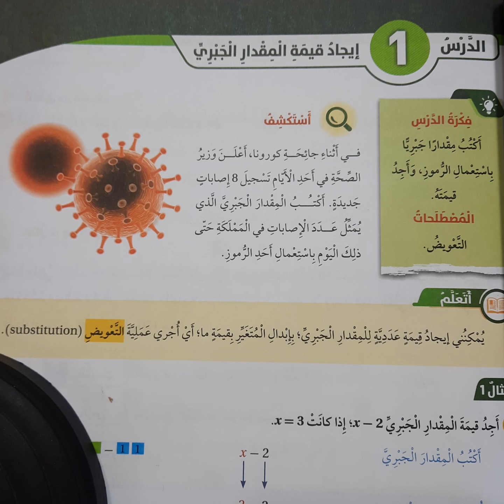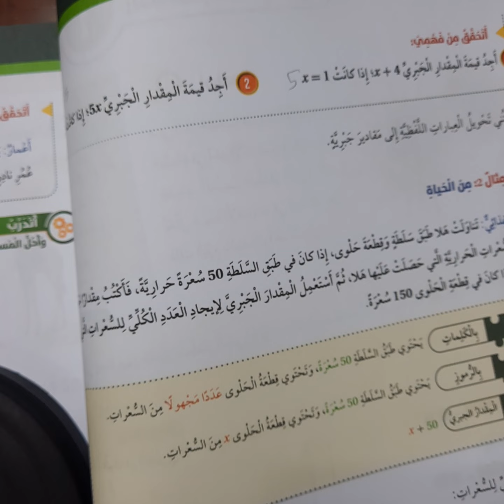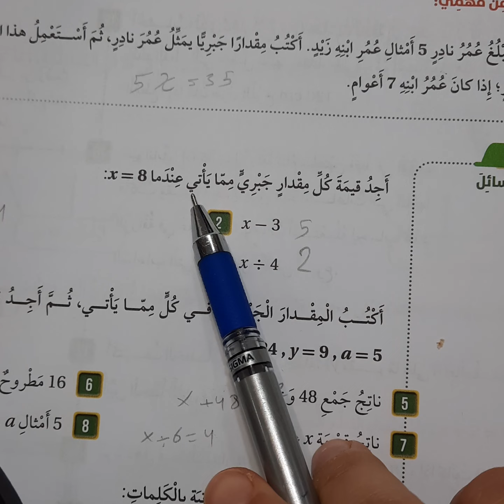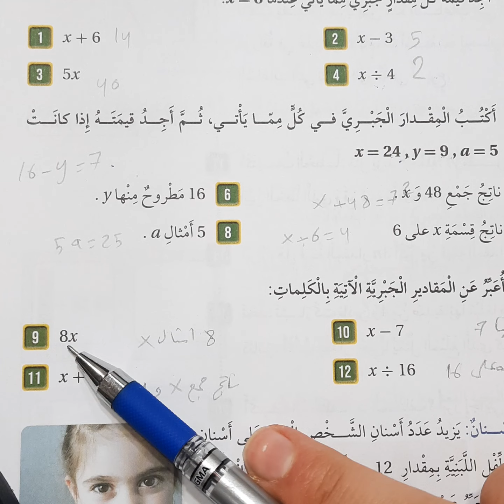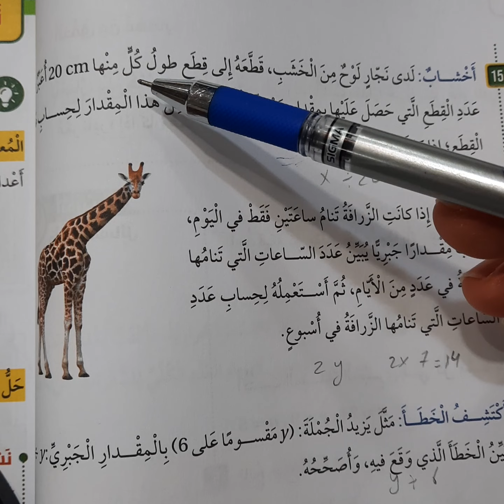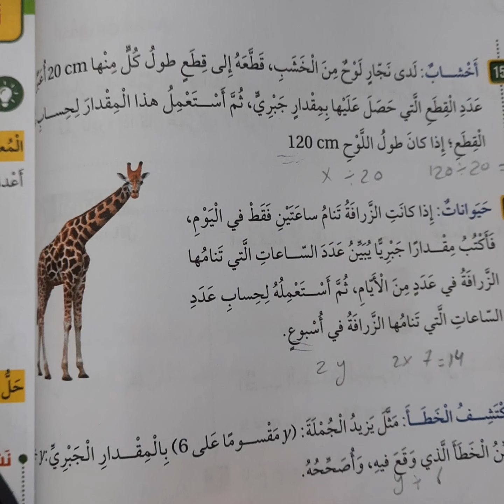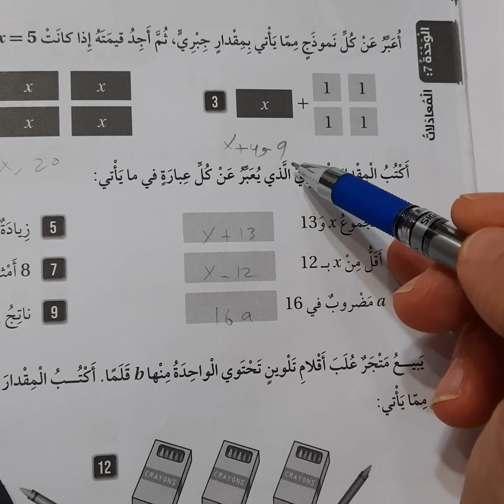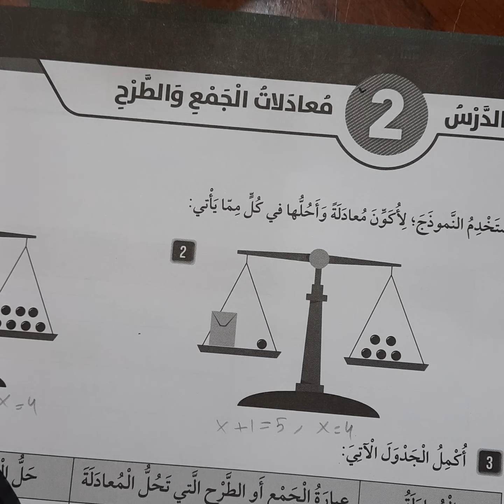ايجاد قيمة المقدار الجبري صف خامس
جمع الاعداد العشرية وطرحها  صف خامس
للمزيد من فيديوهات صف خامس الضغط على الرابط ادناه

للمزيد من الفيديوهات بامكانكم الضغط على قوائم التشغيل في اعلى القناة ومنها اختاروا الصف والوحدة
.قناتنا تقدم مجموعة ضخمة من الشروحات ونماذج الامتحانات من الصف الاول الى العاشر .
ولمناهج اللغة الانجليزية الخاصة يجب ان ترسلوا لنا ايميلاتكم كي يتم تفعيل الفيديوهات لكم بسبب حقوق الحفظ.
كل التوفيق والنجاح لكم جميعا